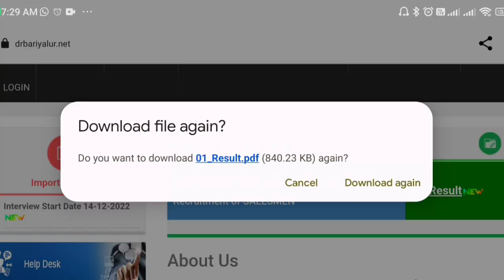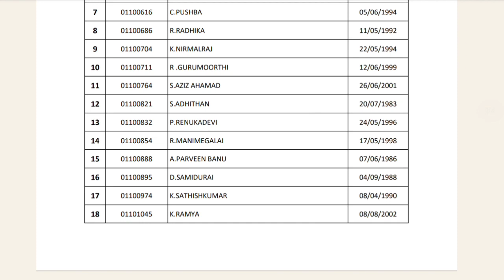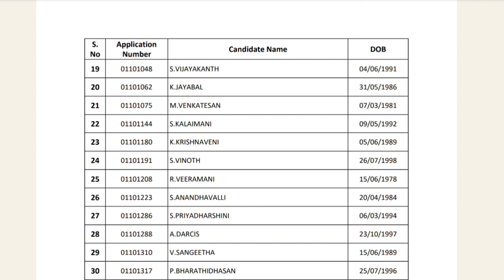🔴Ration Shop Result Today Release | Government Job 2023 | Permanent 🔥Government Job 2023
Welcome to the TNJOB YOUTUBE CHANNEL